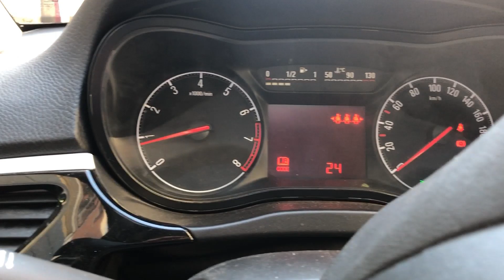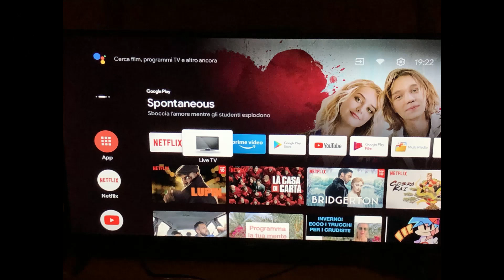Oggi Lunedì 12 agosto 2024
La frittura di pesce è decisamente il top del locale Il Cartoccio ma anche i polipetti gratinati con patate sono da degustare non male la parmigiana di melanzane da sottolineare che nuove specialità vengono presentate giorno dopo giorno .